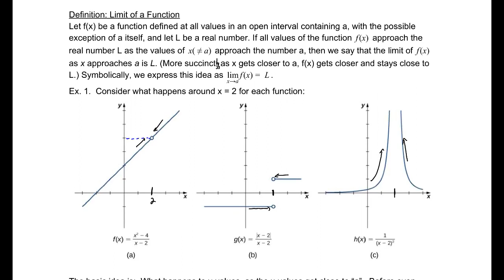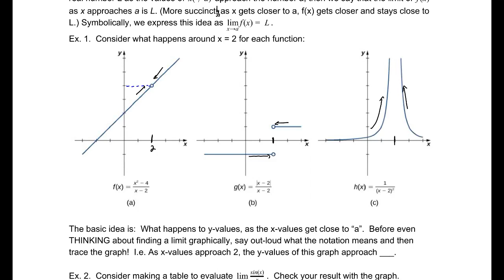2.2.1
OpenStax Calculus Volume 1